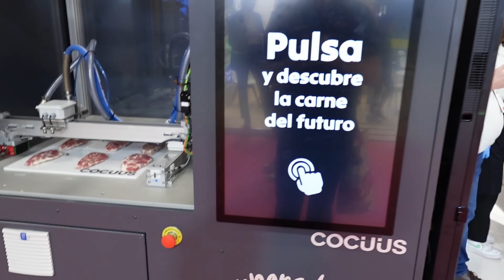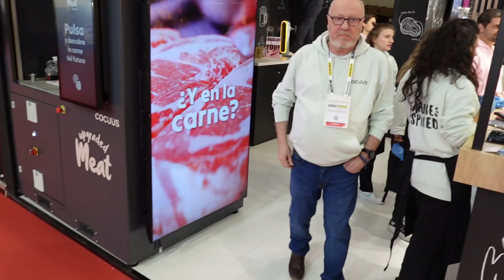The Meat Printer: Cocuus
Have you ever contemplated the idea of creating meat without causing harm to animals? Well, ponder no further, as an exceptional Spanish startup called Cocuus is turning this concept into a tangible reality.

Stealing the spotlight at the recent Alimentaria fair in Barcelona 2024, Cocuus unveiled its state-of-the-art 3D food printing technology. Envision being able to fashion delectable steak replicas within a laboratory setting, all without the need to sacrifice a single animal's life!